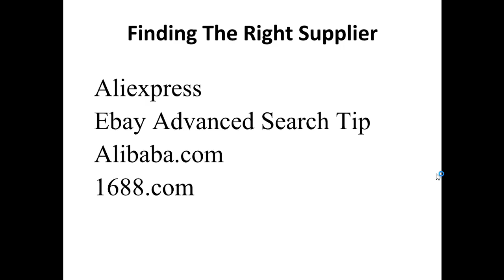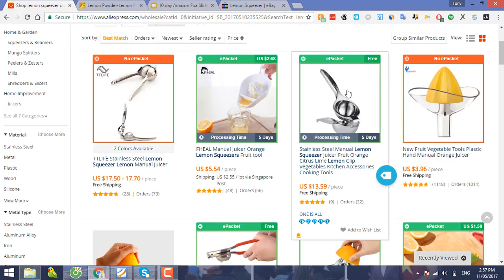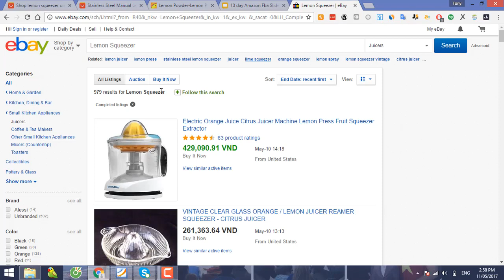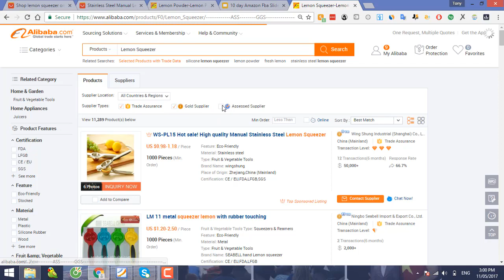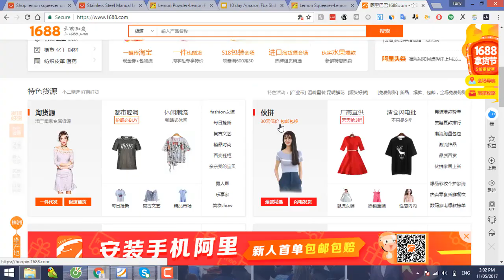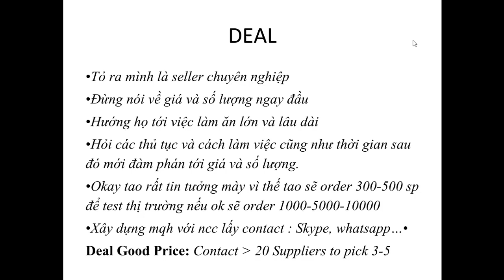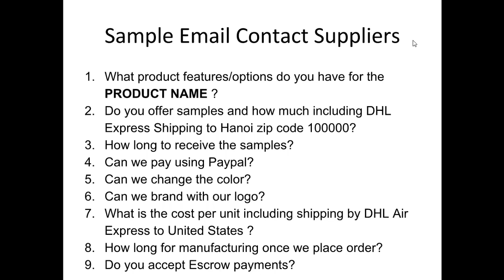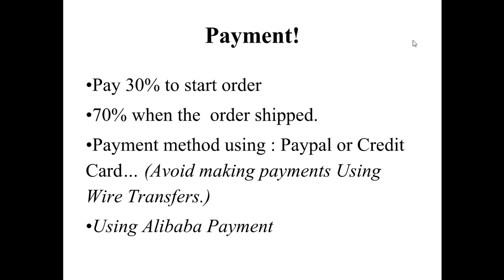Hướng dẫn chi tiết cách tìm nhà cung cấp đáng tin cậy cho việc bán hàng trên Amazon FBA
Tìm nhà cung cấp đáng tin cậy là một phần quan trọng trong việc kinh doanh trên Amazon FBA. Trong video này, chúng tôi sẽ cung cấp cho bạn một hướng dẫn chi tiết về cách tìm nhà cung cấp đáng tin cậy để bán hàng trên Amazon FBA. Chúng tôi sẽ chia sẻ các phương pháp nghiên cứu thị trường, đánh giá nhà cung cấp, và xác minh chất lượng sản phẩm. Bạn sẽ học được cách đánh giá mức độ uy tín, chất lượng sản phẩm, và khả năng cung cấp của nhà cung cấp để đảm bảo rằng bạn có những đối tác đáng tin cậy cho kế hoạch kinh doanh của mình trên Amazon FBA. Xem ngay để bắt đầu tìm kiếm những cơ hội kinh doanh mới!

Amazon FBA, nhà cung cấp, tìm nhà cung cấp, đánh giá nhà cung cấp, kinh doanh trực tuyến.